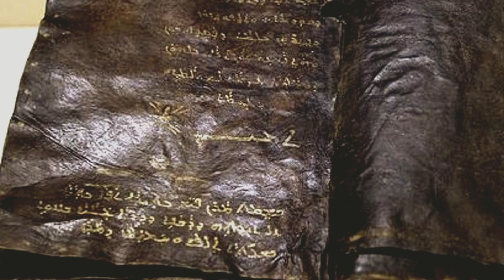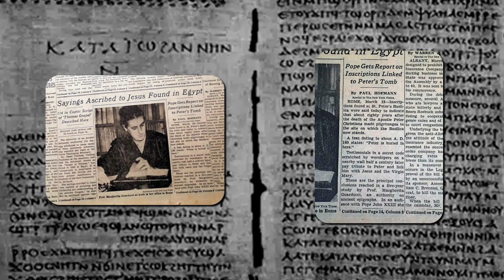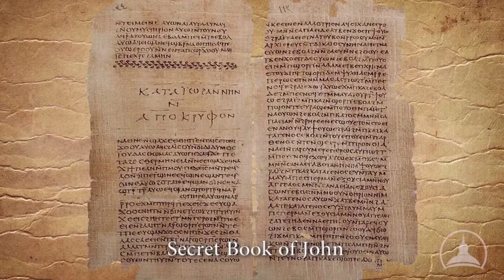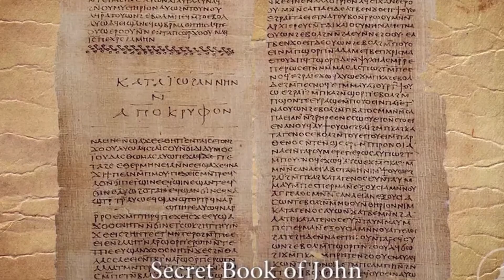They Didn’t Think You Would Notice This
Take a deep dive into the mysteries of ancient scriptures with us, as we unravel the tales and teachings of 10 notable books not included in the biblical canon. Explore the secret revelations of The Secret Book of John, ponder over the teachings of the Apocalypse of Peter, understand the profound dialogues in the Gospel of Thomas, and discover the wisdom of the Sophia of Jesus Christ. Each of these texts paints a more diverse and complex portrait of early Christian thought and spirituality, revealing hidden truths and forgotten histories. So, are you ready to unveil what's been left out?

10 Books They Left Out The Bible Completely